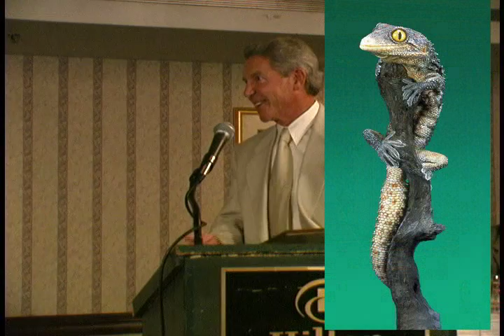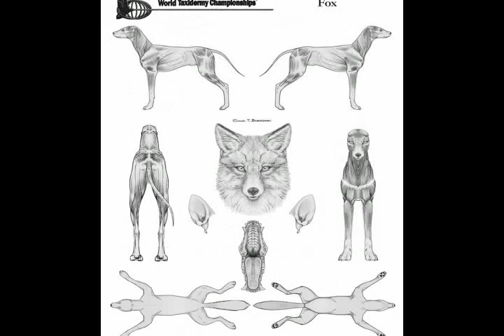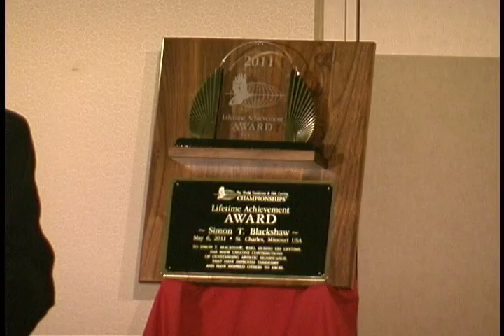Simon T. Blackshaw World Taxidermy and Fish Carving Championships Lifetime Achievement Award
Multiple World Champion Taxidermist and World Champion Fish Carver Simon T. Blackshaw of the Netherlands recieves the World Show Lifetime Achievement Award at the 2011 World Taxidermy and Fish Carving Championships Awards Banquet on Friday, May 6, 2011 in ST. Charles, Missouri, USA. During a banquet attended by 600, Chairman Larry Blomquist presented Simon with this prestigious award, only the second time it has ever been awarded. After a biographical program, Simon, who could not travel to the USA to receive the award in person, responded with a moving acceptance speech which left virtually the entire audience in tears.